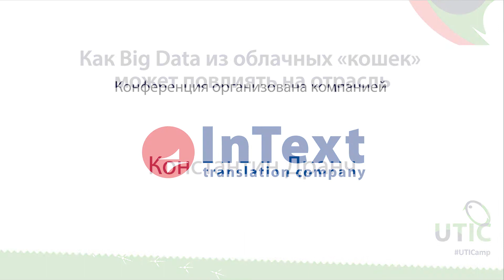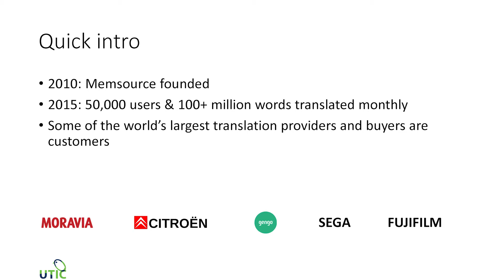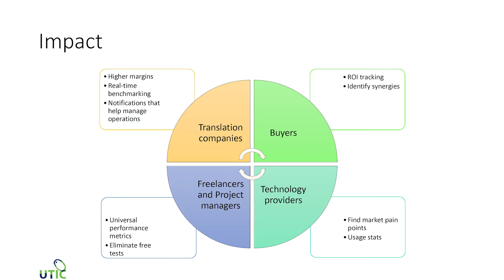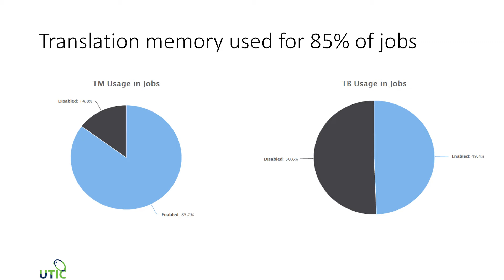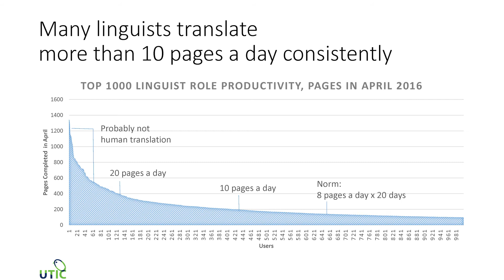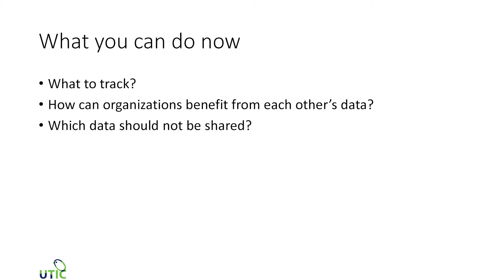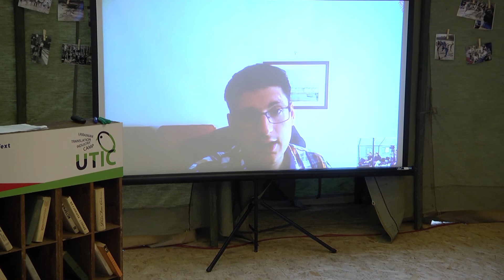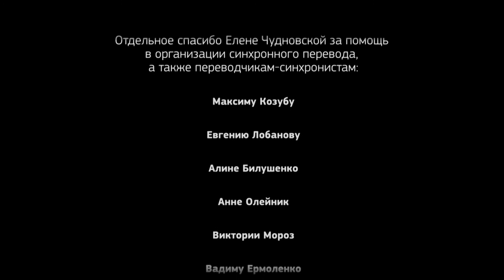Как Big Data из облачных «кошек» может повлиять на отрасль. UTICamp-2016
Облачные инструменты набирают популярность. В них собирается все больше информации, и из нее могут извлекать пользу переводческие компании, фрилансеры, менеджеры проектов, а также клиенты и поставщики технологий. Правильный подход открывает широкие горизонты для анализа этих данных и отслеживания трендов отрасли.

Узнайте, как извлечь из Big Data максимальную пользу, какие метрики стоит использовать и каким образом применить полученные знания на практике:

• 00:02:50-00:03:44 → представление докладчика
• 00:04:09-00:07:40 → что такое Big Data и как можно анализировать большие массивы данных
• 00:07:41-00:10:40 → характеристики облачной платформы Memsource
• 00:10:08-00:12:08 → в чем разница между десктопными и облачными системами перевода
Объемы данных становятся настолько большими, что из них можно извлекать пользу для анализа рынка:
• 00:12:32-00:15:44 → какие выгоды могут получить переводческие организации, фрилансеры, заказчики и поставщики технологий
• 00:15:50-00:18:20 → как анализ больших массивов данных поможет в разработке единой метрики для оценки качества перевода
• 00:19:40-00:21:20 → что можно измерить уже сегодня
• 00:21:44-00:31:04 → практические примеры анализа большого массива данных
• 00:33:40-00:49:39 → секция вопросов и ответов